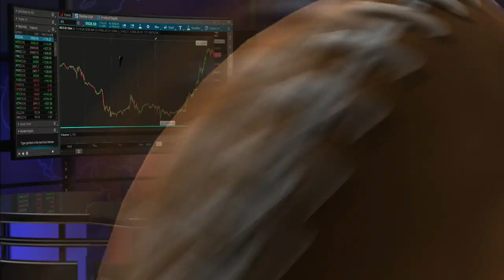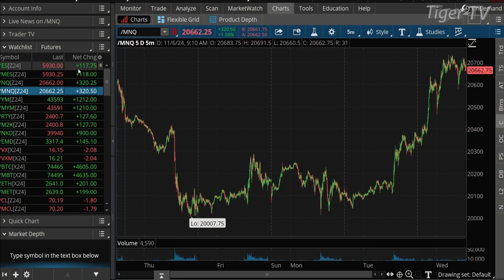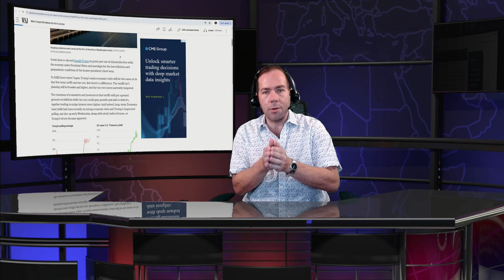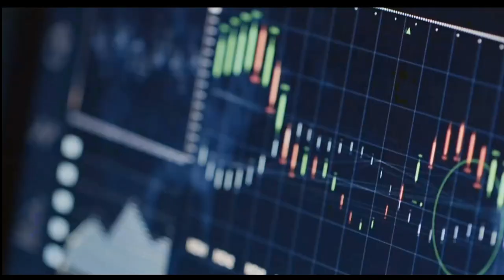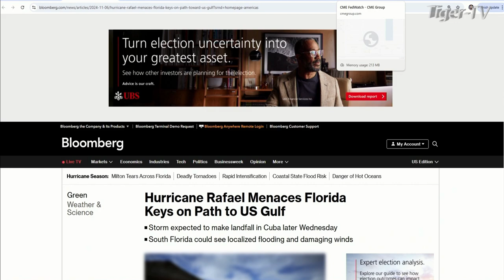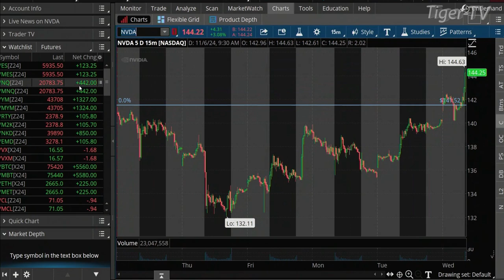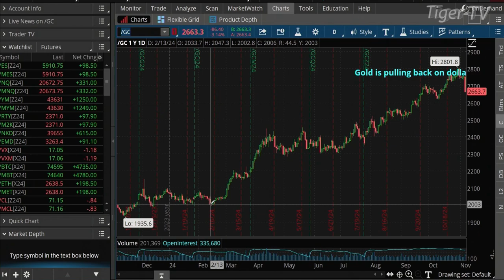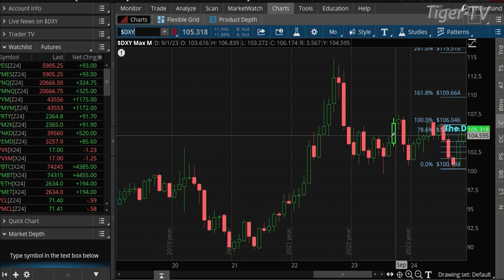November 6th, The Morning Market Kickoff on TFNN - 2024